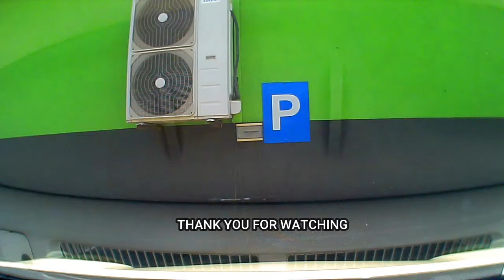Driving in Sri Lanka through Colombo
Driving through the streets of Colombo - here covering Kohuwela Junction, Nugegoda Junction and Rattanapitiya Junction on a Week day morning.

00:07 - Kohuwela Junction (Hospital Road)
01:03 - Nugegoda Junction ( Highlevel Road)
05:44 - Gamsabha Junction (Pepiliyane - Dehiwela Road)
8:01   - Old Kesbewa Road ( Towards Rattanapitiya)
10:37 - Rattanapitiya Junction